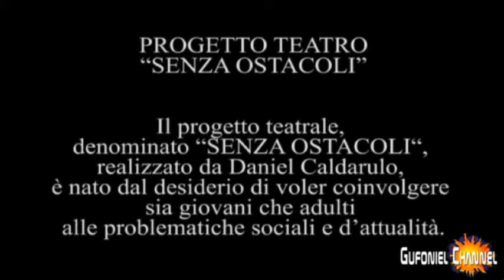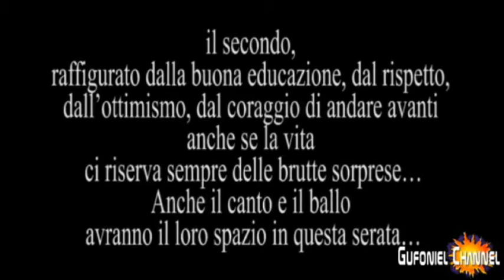Beatrice Fazi - intervista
Daniel Caldarulo con Beatrice Fazi - Un messaggio ai giovani 2011